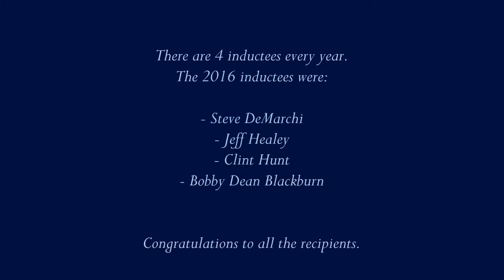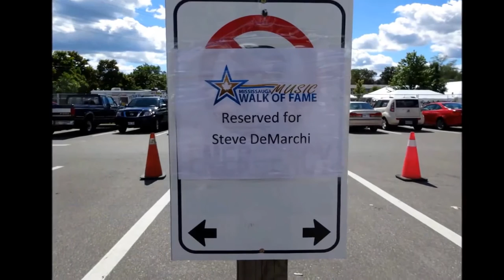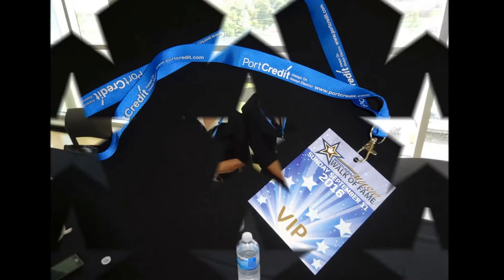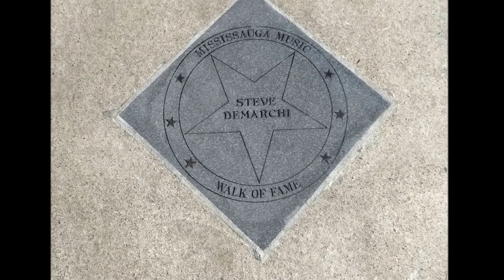Steve DeMarchi of Alias, Sheriff (When I'm With You) - Mississauga Music Walk of Fame Sep 11, 2016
Also look for us on Facebook for updated photos, interviews, etc.

On Sunday September 11, 2016, Steve DeMarchi of Alias (Sheriff, The Cranberries, Dolores O'Riordan) was inducted into the Mississauga Music Walk of Fame.

Steve DeMarchi would be delivering a parcel for Prestige Couriers in the late 80s at a GTA office and the hit song When I’m With You would come on the radio.

“I’d be carrying boxes in and they’d have CHUM-AM on. The song would play and I’d say ‘that’s me on the radio.’ They’d look at me and say ‘Sure it is. Just put the box over in the corner, you idiot.”

It’s been that kind of up-and-down, stop-and-start career for DeMarchi, who will be inducted into the Mississauga Music Walk of Fame during the Southside Shuffle Sun. Aug. 11.

It was indeed him playing guitar and singing on Sheriff’s 1983 #1 Canadian hit which also got radio play in the U.S., a real breakthrough at the time.

A couple of years later the band found themselves out of work after they were dropped by their label when punk and new wave changed the musical landscape overnight.

DeMarchi and lead vocalist Freddy Curci took jobs as couriers. But they also invested $70,000 in a 16-track studio in the basement of the DeMarchi home on Avongate Dr., just west of Huron Park.

“We were working all day and then writing and recording after work.” DeMarchi and his talented multi-instrumentalist brother Dennis and Curci decided to record a whole album to have it ready if they ever got another chance. “We did that for a long time but nothing worked.”

Then one day, out of the blue, the guitarist got a call from Capitol Records president Dean Cameron in New York saying “you’re going to have a (U.S.) hit.”

The three met Cameron at Capitol’s American Dr. studios in Malton a couple of days later where, much to the out-of-work band’s confusion, the confetti flew and the champagne flowed in celebration.

It turned out that a Las Vegas DJ had started playing When I’m With You as part of a guess-the-band contest. The song took flight again, climbing into the top 10.

“Here we are with no band, no video, no manager, no label and we’re couriers,” laughs DeMarchi.

Attempts to reform Sheriff went nowhere since the rest of the band had moved on to another project, Frozen Ghost.

DeMarchi and Curci quit the courier business, headed off to do multiple American radio interviews as the song shot up the charts seven years after its original release.

Re-signed to Capitol, they hooked up with three founding members of Seattle’s Heart to form Alias, a reference to the fact they were Sheriff/Heart under another name.

“The first time we met the Heart guys was in LA, when we shot a photo for the first album,” laughs the 60-year-old, who’s lived in Mississauga for nearly four decades.

One of the songs they’d written while couriers, More Than Words Can Say almost became a #1 hit in Nov. 1990. However, a lazy label employee in New York went home early on a Friday night and didn’t call in all the sales figures to Billboard. He lost his job and the song peaked at #2 on Billboard’s top 100 and #1 on the adult contemporary chart...